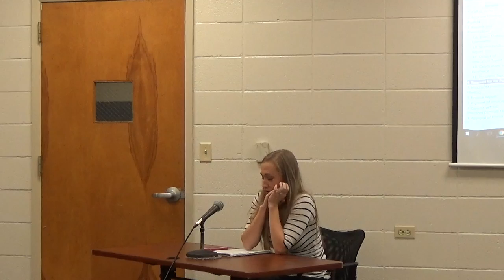BOE Meeting 12 12 16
The December regular meeting of the Danville Board of Education.